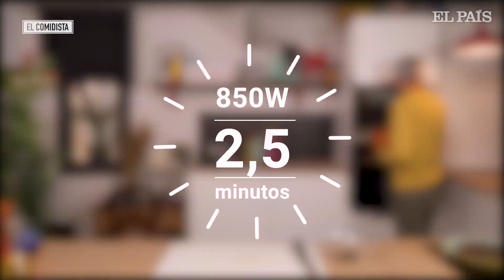Cómo cocinar castañas en el microondas y tres recetas para usarlas | EL COMIDISTA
Seguramente no tienen el romanticismo de las asadas, pero en cuestión de practicidad, las castañas cocinadas en el microondas ganan por goleada. Se hacen con la gorra en pocos minutos, se pelan sin ningún problema y el gasto energético es mínimo: la mejor opción para vagos y ahorradores.

Tras pasar por el micro, las castañas se pueden comer tal cual, pero como la receta es tan simple, hemos querido ir un poco más allá. Por eso proponemos cortarlas en láminas, freírlas y usarlas como guarnición en una crema de calabaza; rehogarlas con mantequilla para incorporarlas a una ensalada, o bañarlas en chocolate para obtener una especie de bombones.